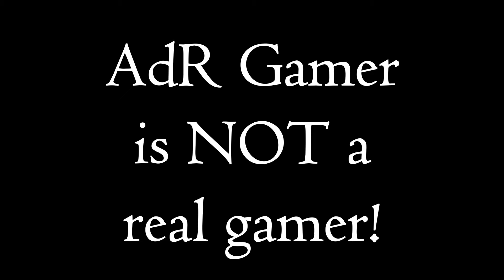A Message to AdR Gamer... [Wii U - SuperSmashBros]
SuperSmashBros played on Aug. 9, 2016. Just a comedy video for joke.

Sp1: AdR Gamer
Sp2: Valiantenger
COM3: Nintendo
COM4: Nintendo